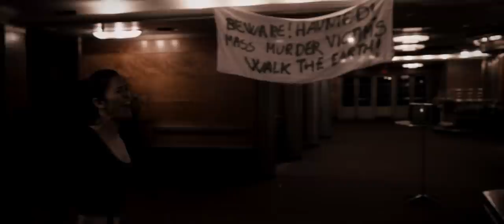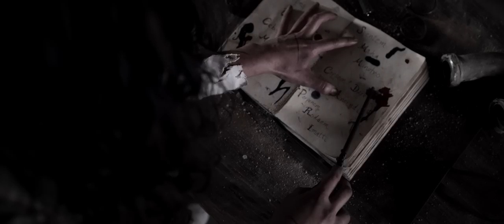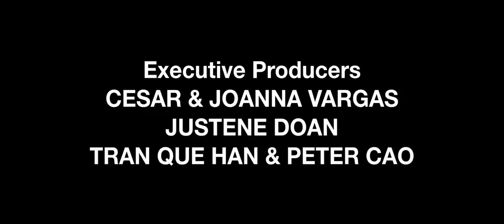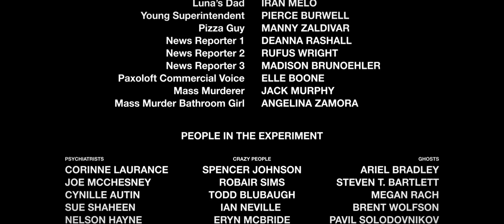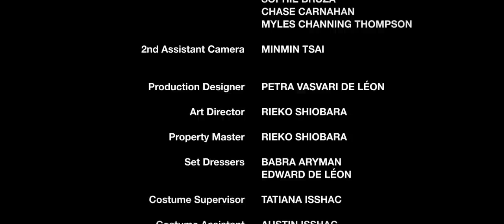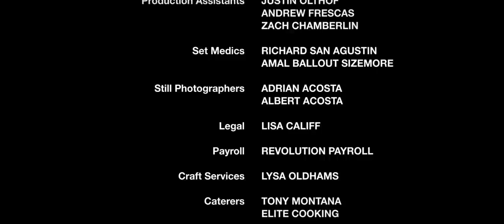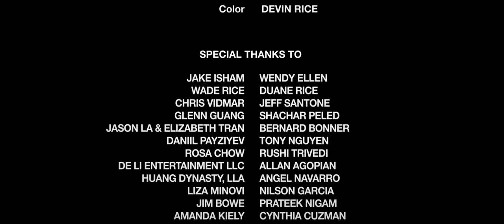The Sleep: Survival Horror (Part One) [2022] 📽️ FREE FULL HORROR MOVIE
The Sleep: Survival Horror (Part 1) is a psychological horror film from 2022. On Halloween night, friends are forced through a supernatural psychiatric experiment within haunted houses where they must survive real-life halloween maze horrors (asylum, zombies, ghosts, demons) or die before sunrise.

Inspired by 80s horror classics such as The Evil Dead, The Shining and The Nightmare on Elm Street, The Sleep is a dark fantasy horror film unlike any you've seen.

00:00:00 Opening
00:13:05 It Begins
00:22:01 The Experiment
00:31:21 Riley Goes Mad
00:40:08 The Superintendent
00:50:43 Zombies
01:03:51 Crazy Girl's Revenge
01:11:10 The Ghost House
01:24:46 Showdown
01:35:26 The Final Act
01:44:16 Aftermath